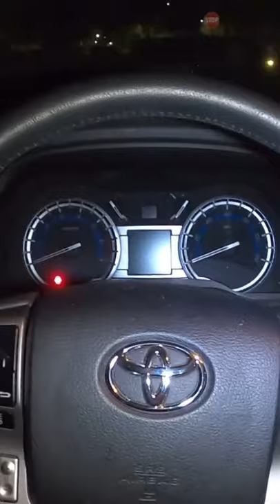Del Valle Fishing